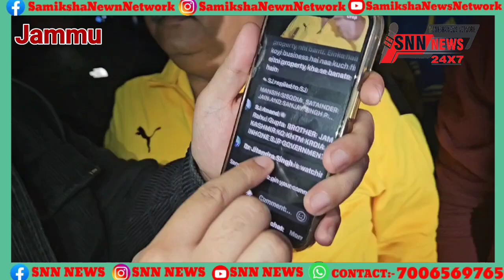Ch.Lal Singh के समर्थकों में काफी ज्यादा रोश!